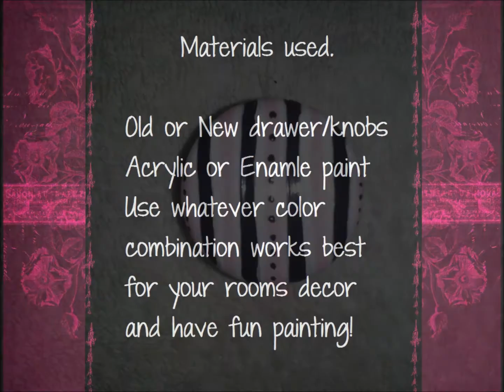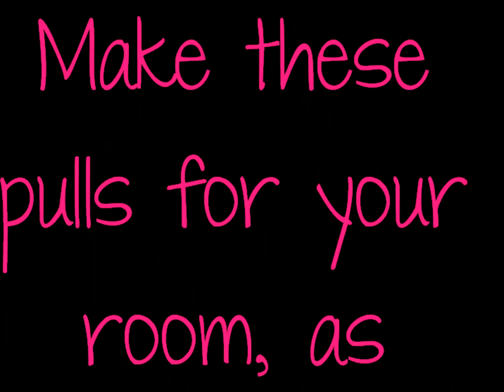Pink and black drawer knob/pulls that you can create for your furniture!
Fun and easy way to re-purpose old drawer pulls/knobs to brighten up an older piece of furniture and give it a new look.